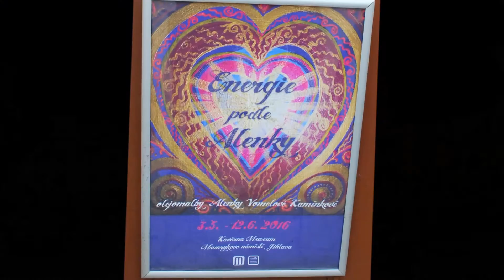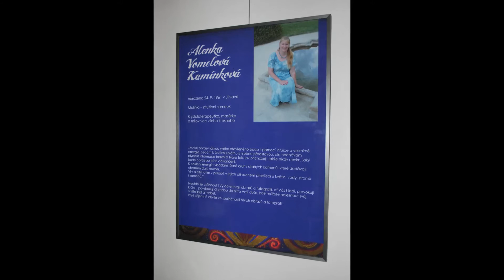Výstava Energie podle Alenky 3.5. 2016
Zahájení výstavy ,,Energie podle Alenky" v Kavárně Muzeum na Masarykové náměstí v Jihlavě.